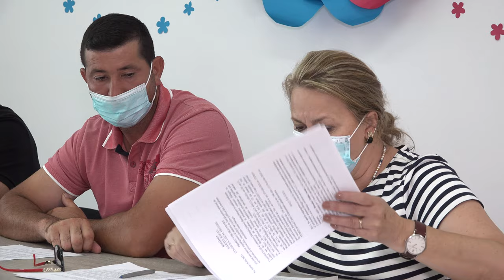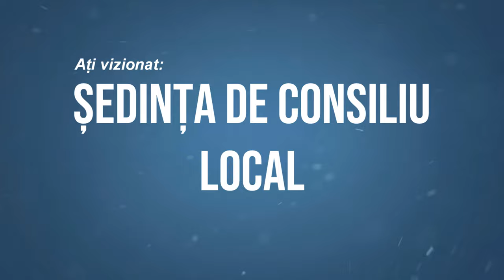LA HELEGIU Sedinta Consiliului Local din 28 iulie FILMARE EXCLUSIV TV 4K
LA HELEGIU, județul Bacău, Ședința Consiliului Local din 28 iulie FILMARE EXCLUSIV TV 4K.

Cu drag,
echipa Exclusiv

Vizionare plăcută !